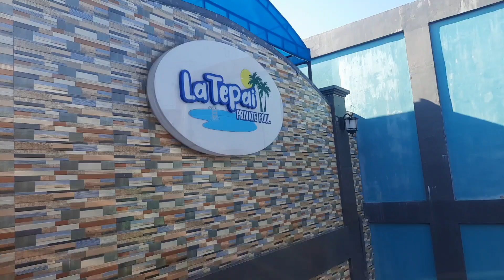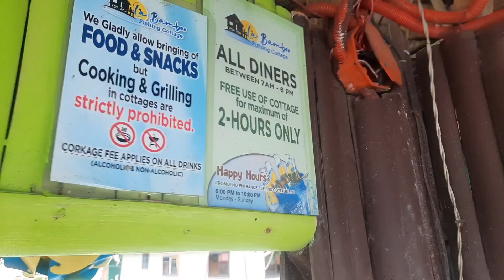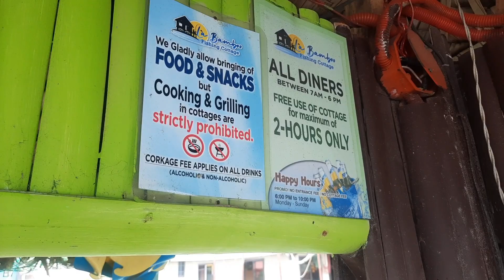nhovy s b day celebration 2022